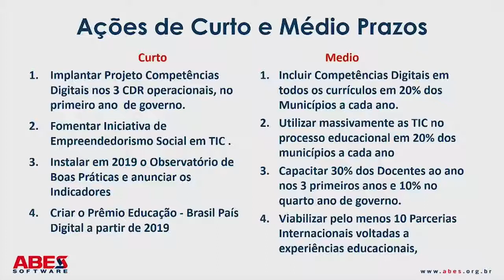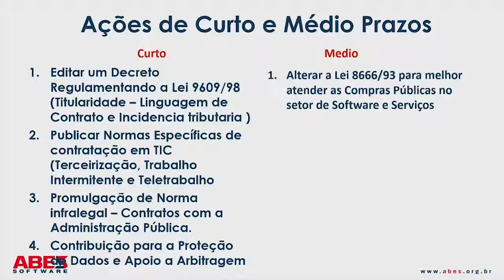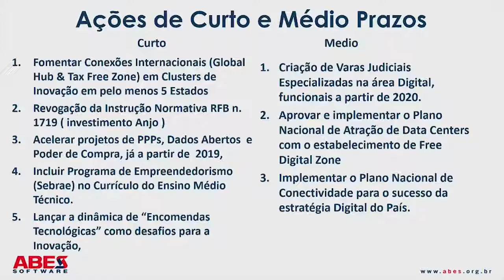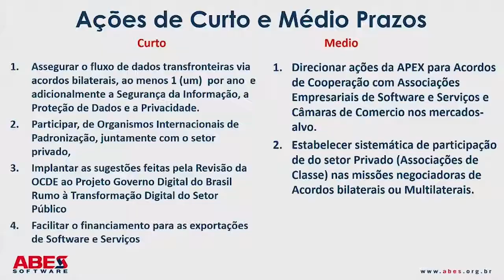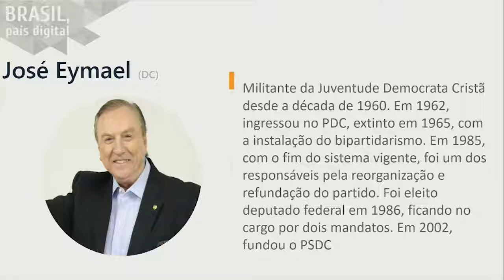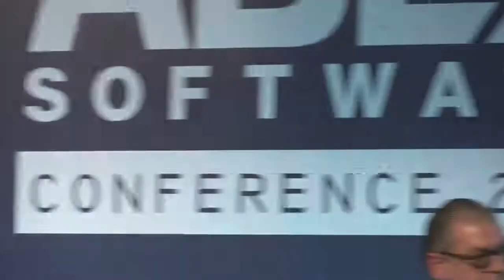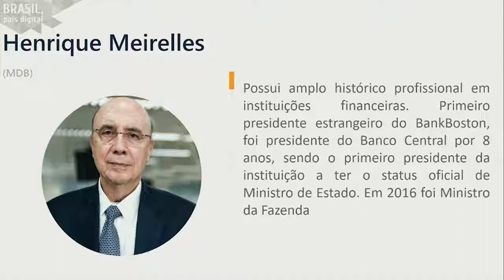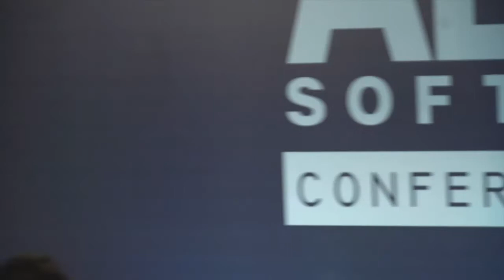Seminário Brasil 2022 com a participação dos presidenciáveis (20/08/2018)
Nos Seminário "Brasil 2022 – Independência (Digital) ou Morte (Competitiva)?, realizado pela ABES no dia 20/08, no qual foi apresentado um estudo que lista prioridade e políticas públicas sugeridas para que o Brasil atinja sua "Independência Digital" já em 2022, ano que marca os 200 anos da Independência do Brasil. Realizado em função do ano eleitoral, o documento foi elaborado pelo Think Tank Brasil 2022, composto por alguns dos mais influentes nomes do setor de TI.

Em função desta conjuntura, todos os presidenciáveis foram convidados para apresentarem seus planos na área de transformação digital e receberam uma cópia do estudo como sugestões do setor de TI para o desenvolvimento social e econômico do país. Compareceram ao seminário Henrique Meirelles (MDB), João Amoêdo (Novo), José Maria Eymael (DC) e Kátia Abreu (PDT – vice de Ciro Gomes).